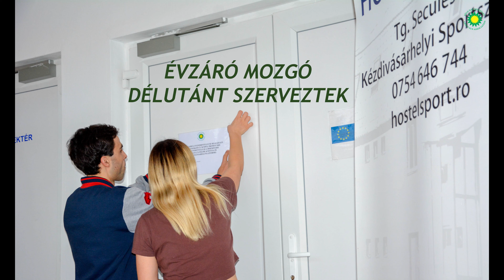Évzáró Mozgó Délutánt szerveztek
-Készítette: Petek Taykan-
A Zöld Nap Egyesület partnerségben a kézdivásárhelyi Sportirodával betartva a járványügyi korlátozásokat immár hetedik éve, hogy rendszeresen rendezi meg a Mozgó Délután elnevezésű eseményt, melynek harmincnyolcadik változatára csütörtökön december 16-án került sor.